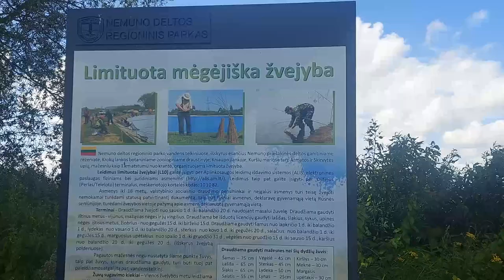Sazanai, karšiai feederiu Skirvytėje 1 dalis 2022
Sazanai Skirvytėje vilioja daug žvejų iš visos Lietuvos. Ne išimtis ir aš. Karšiai ten kimba neblogai, bet va sazaną iškrapštyti pavyksta ne visada. Praeitais metais mano bandymas sugauti laukinį karpį buvo nevykęs . Bet šiais metais pasiruošiau ir atvykau ilgesniam laikui, kad sugauti bent kelis sazanus. Prifilmavome daug ir į vieną video viskas netilpo, taigi dabar pažiūrėkite sazanai Skirvytėje 1 dalį. Pamatysite kaip man sekėsi ir kokį taktiką naudojau gaudant laukinį karpį. Gero žiūrėjimo spaudžiam like ir prenumeruojam kanalą.